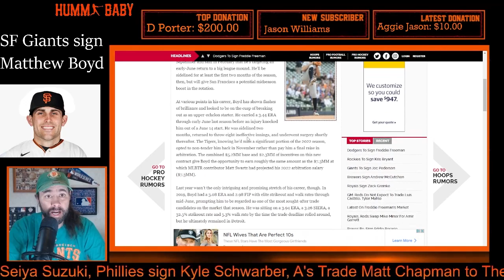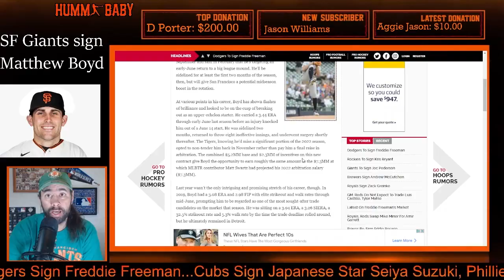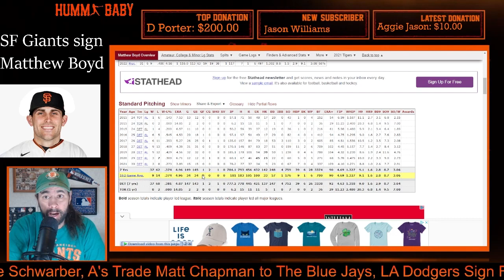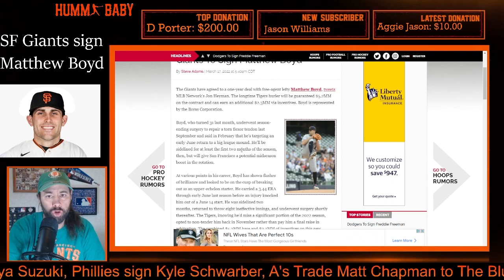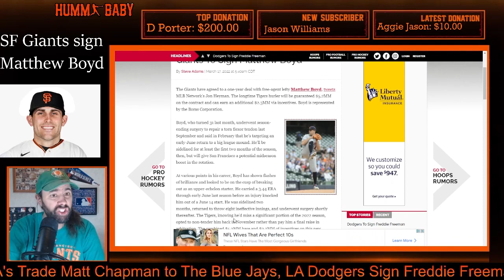MATTHEW BOYD!? SF Giants Add Depth With Ex-Tigers Frontline Starter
The Giants have agreed to a one-year deal with free-agent lefty Matthew Boyd, tweets MLB Network’s Jon Heyman. The longtime Tigers hurler will be guaranteed $5.2MM on the contract and can earn an additional $2.3MM via incentives. Boyd is represented by the Boras Corporation.

Matthew Boyd

Boyd, who turned 31 last month, underwent season-ending surgery to repair a torn flexor tendon last September and said in February that he’s targeting an early-June return to a big league mound. He’ll be sidelined for at least the first two months of the season, then, but will give San Francisco a potential midseason boost in the rotation.

At various points in his career, Boyd has shown flashes of brilliance and looked to be on the cusp of breaking out as an upper-echelon starter. He carried a 3.44 ERA through early June last season before an injury knocked him out of a June 14 start. He was sidelined two months, returned to throw eight ineffective innings, and underwent surgery shortly thereafter. The Tigers, knowing he’d miss a significant portion of the 2022 season, opted to non-tender him back in November rather than pay him a final raise in arbitration. The combined $5.2MM base and $2.3MM of incentives on this new contract give Boyd the opportunity to earn roughly the same amount as the $7.3MM at which MLBTR contributor Matt Swartz had projected his 2022 arbitration salary ($7.3MM).